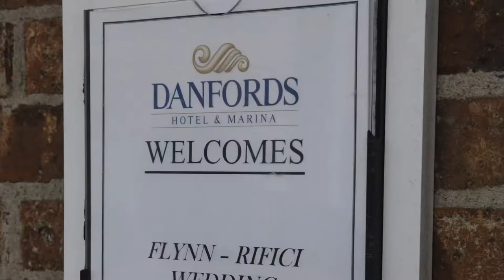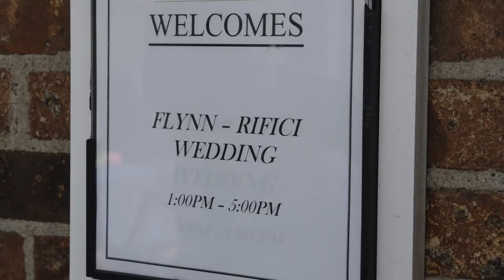Pete and Tara’s Wedding Slideshow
Danfords Hotel And Marina 5/25/19